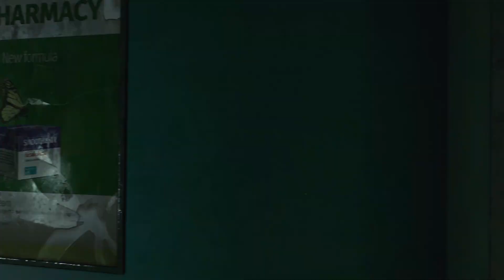《垂死之光2 堅守人性》遊戲實機影片〈怪物篇〉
《垂死之光2 堅守人性》以充斥著喪屍的末日世界為故事舞台，是一款劇情扣人心弦的開放世界動作 RPG 遊戲。本作是吸引超過2000萬玩家遊玩的《垂死之光》遊戲續篇，除了承襲且進一步強化了前作中受到好評的沉浸式故事體驗以及跑酷動作玩法等第一人稱觀點動作要素外，還能透過分歧選項打造出不同路線的故事劇情，感受屬於自己的故事體驗。
本作支援繁體中文與簡體中文。